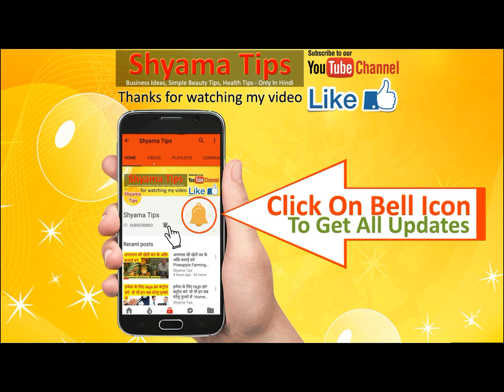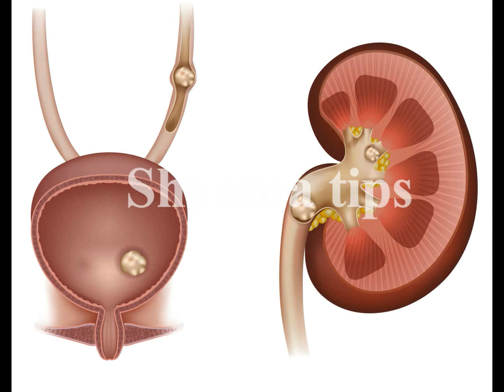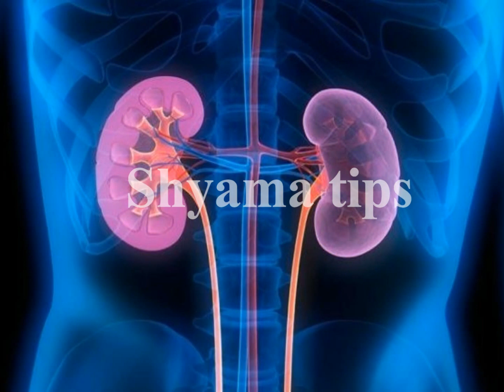Health benefits doob durva grass (Scutch grass) औषधीय गुणों से भरपूर है दूब घास जाने फायदे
दूब घास संपूर्ण भारत में पाई जाती है। दूब घास पशुओं के लिए ही नहीं बल्कि मनुष्यों के लिए भी पूर्ण पौष्टिक आहार है। अनेक औषधीय गुणों की मौजूदगी के कारण आयुर्वेद में इसे ‘महाऔषधि’ में कहा गया है। दूब के पौधे की जड़ें, तना, पत्तियां सभी का चिकित्सा के क्षेत्र में विशिष्ट महत्व है। आयुर्वेद के अनुसार दूब का स्वाद कसैला-मीठा होता है। विभिन्न प्रकार के पित्‍त एवं कब्‍ज विकारों को दूर करने के लिए दूब का प्रयोग किया जाता है। दूब घास को पेट के रोगों, यौन रोगों, लीवर रोगों के लिए चमत्‍कारी माना जाता है। दूब में प्रोटीन, कार्बोहाइड्रेट पर्याप्त मात्रा में मिलते हैं।

दूब का रस - 10-20 मिलीलीटर
जड़ का चूर्ण - 3-6 ग्राम
पानी - 40-80 मिलीलीटर
पत्तियों का चूर्ण - 1-3 ग्राम
सबको मिलाकर इसका काढ़ा बनाकर पीयें

1-Treats acidity. Durva grass is good in curing of acidity
2-Boost immunity
3-Doob grass controls sugar
4-Doob grass for Poly Cystic Ovarian Syndrome, and  solves menstrual problems
5-Durva grass cures constipation
6-Durva grass for Obesity
7-Purifies blood
8-Cures bleeding of gums

Top 9 health benefits of durva grass
Amazing Health Benefits and Medicinal Uses of Bermuda Grass
10 Health Benefits of Bermuda Grass Juice
9 healing benefits of Bermuda grass

bermuda grass juice side effects, bermuda grass side effects, durva grass juice, how to identify durva grass, cynodon dactylon, durva grass seeds, shyama tips,Scutch grass, Divya Sharma, Health Tips for You, HEALTH TIPS HINDI, , Health & Beauty Tips- Gharelu Nuskhe , Home Made solutions gharelu nuskhe, , Health Time, DARK SECRETS, Rambaan Aushadhi, Life Hacks